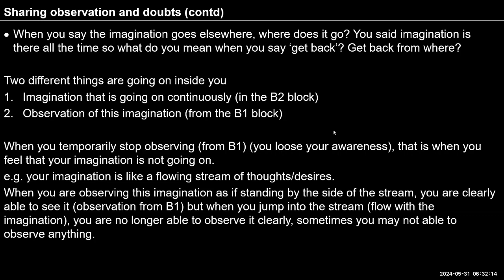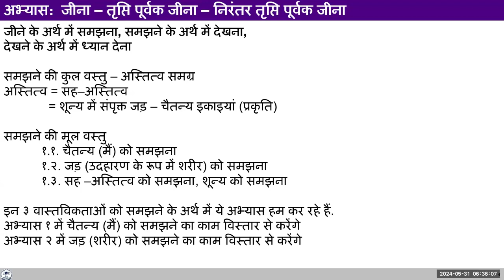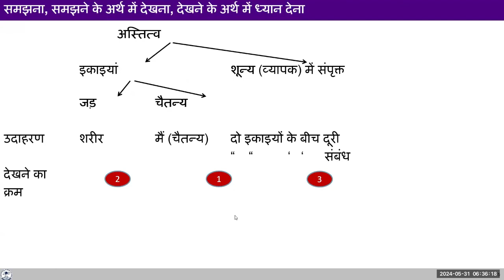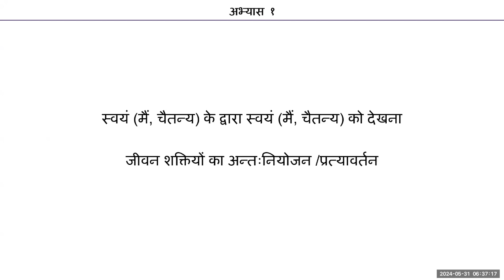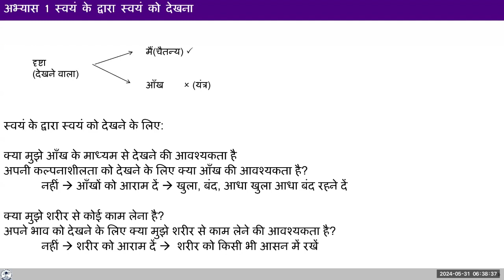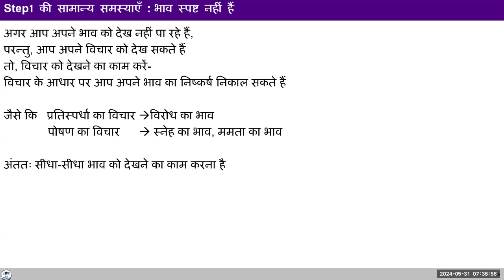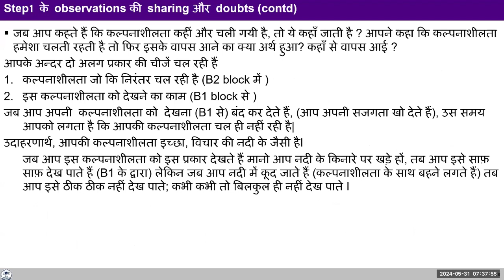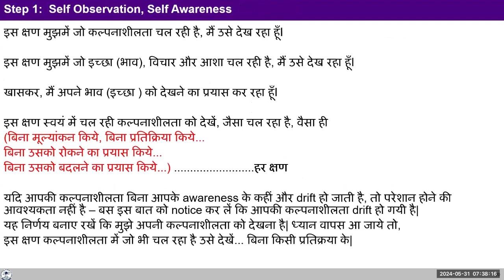D31 Exercise 1 Observing self through self 2024 05 31 MS Hindi Batch 10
0:00 पुनर्कथन
7:33 जब मैं देखता हूँ, तो मैं अपनी भावना देख सकता हूँ, फिर मैं देखना शुरू करता हूँ कि मैं दुखी महसूस कर रहा हूँ।
17:10 नई कल्पनाएँ लगातार आती रहती हैं
28:00 हम सुख और दुःख का अनुभव करने लगते हैं। मुझे यह समझ में नहीं आया
33:24 स्वयं की सभी गतिविधियों को कैसे देखें और साथ में व्यायाम 1 कैसे करें
37:45 मैं सहज और अ सहज भावनाओं को समझने में असमर्थ हूँ
45:08 मैं अपनी भागीदारी में सहज हूँ
54:14 मैं पहले अपनी कल्पना को देखने में असमर्थ था, लेकिन अब इसे देखने में सक्षम हूँ।
56:56 सारांश